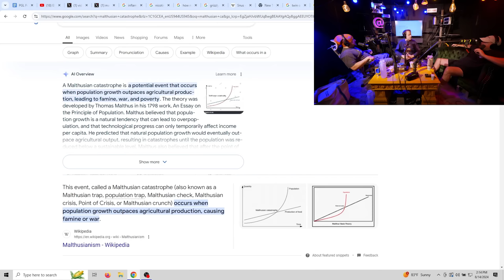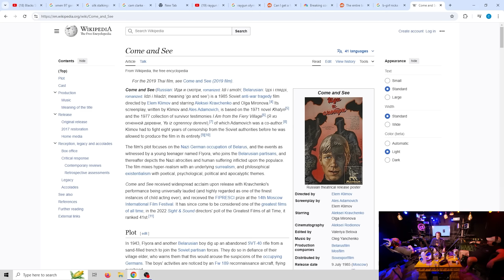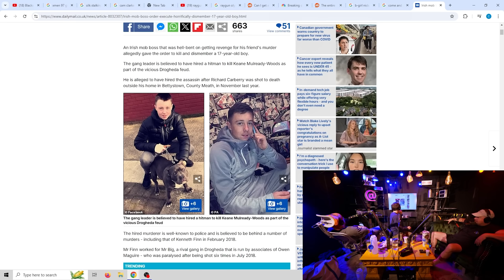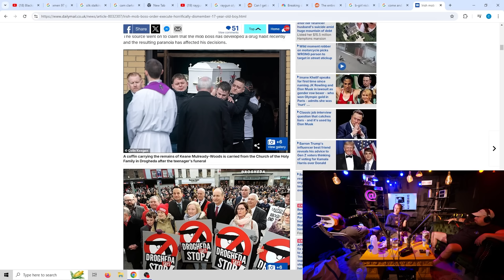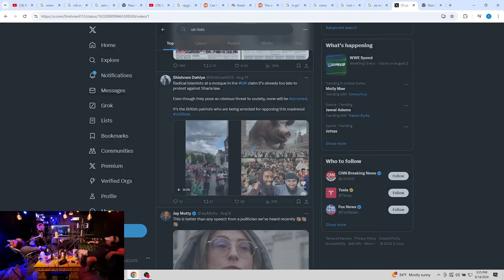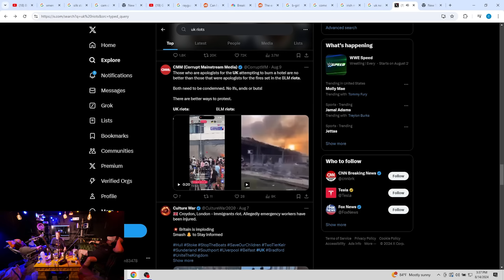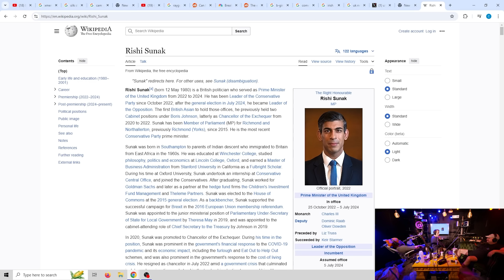Sam Hyde, Charls & Nick On UK Riots, Japan's Downfall & Germany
Sam Hyde, Charls Carroll & Nick Rochefort Talk About The Riots/Protests Happening All Over The UK, Japan Being Culturally Under Attack & The Current State of Germany & The German Cop St*bbing

CLIPS FROM:
Perfect Guy Life
Episode 90
with
Sam Hyde,
Nick Rochefort &
Charls Carroll

▬ Credits/Socials ▬▬▬▬▬▬▬▬▬▬▬▬▬▬▬▬▬▬▬▬▬▬▬▬
Sam:

▬ Gumroad ▬▬▬▬▬▬▬▬▬▬▬▬▬▬▬▬▬▬▬▬▬▬▬▬▬▬
WHAT YOU GET:
A gumroad subscription on MDE.TV includes the following content: HydeW*rs , Happy World Daddy , Theatre of the Aire , Ecstasy of Car , Kickstarter TV 2  , THE GREAT W*R , Perfect Guy Life - Podcast with guests such as: Nick Rochefort , Weckingball , Frank Hassle , Joeyy , BicFlame , Jet Neptune and more. + Exclusive Community Posts you can't get on twitter or instagram containing top secret financial, investment and crypto TIP AND TRICKS among other things.